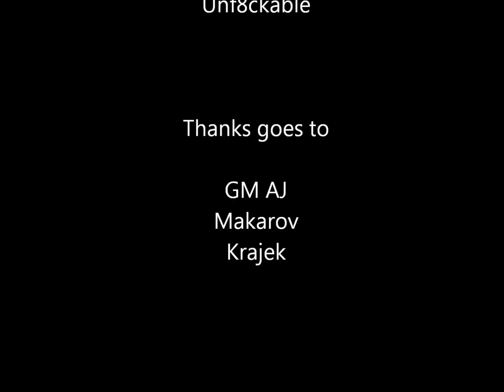Unf8ckable GOD of lvl 99 DK